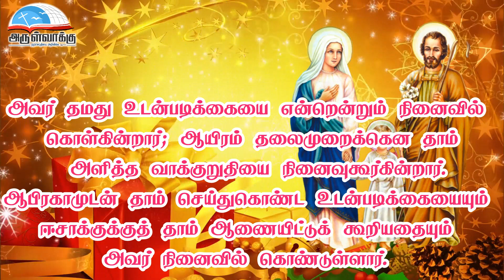திபா 105 - ஆண்டவர் தம் உடன்படிக்கையை என்றென்றும் நினைவில் கொண்டுள்ளார்.| திருக்குடும்பம் திருப்பாடல்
திபா 105 - ஆண்டவர் தம் உடன்படிக்கையை என்றென்றும் நினைவில் கொண்டுள்ளார். | இயேசு, மரியா, யோசேப்பின் திருக்குடும்பம் விழா பதிலுரைப்பாடல்  | Psalm 105 |  The Holy Family of Jesus, Mary and Joseph Feast  Responsorial Psalm